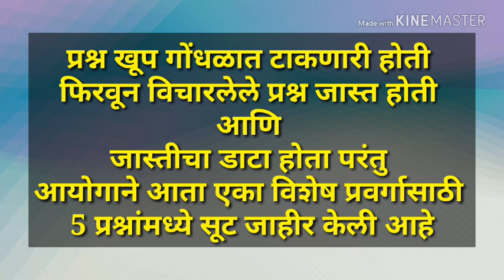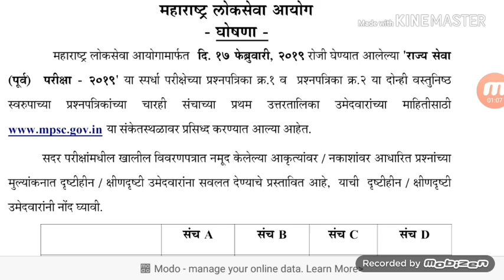Mega bharti latest news | mpsc update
Mega bharti update available

मित्रांनो राज्य लोकसेवा आयोगाची 17 फेब्रुवारीला पूर्व परीक्षा झाली त्या परीक्षेत प्रश्नांची काठीण्य पातळी जास्त होती आणि काही विशेष प्रवर्गातील उमेदवारांना काही प्रश्नांमध्ये अडचणी निर्माण झाल्या तर त्या प्रश्नांमध्ये सूट देण्याचे प्रस्तावित आहे संबंधित बातमी व्हिडिओ मध्ये